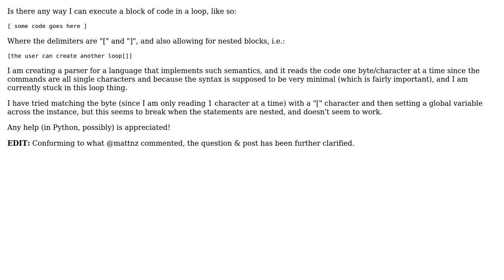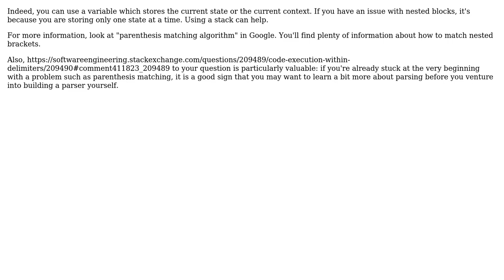Software Engineering: Code execution within delimiters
With thanks & praise to God, and with thanks to the many people who have made this project possible! | Content (except music & images) licensed under CC BY-SA | Music | Images & others | With thanks to user knight user Arseni Mourzenko and the Stack Exchange Network Trademarks are property of their respective owners. You are responsible for your own actions.